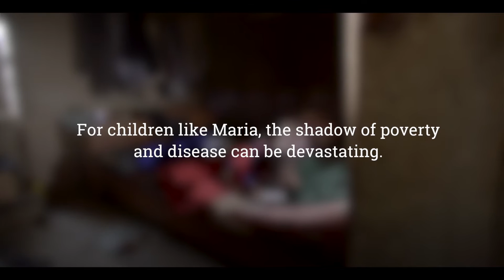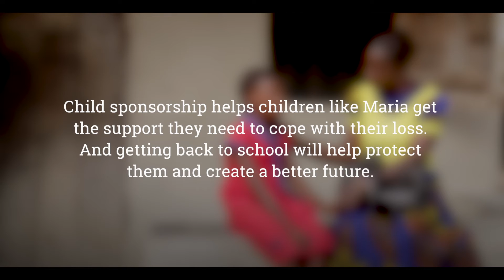Maria's story | Ups and downs of Ebola in Sierra Leone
Nine-year-old Maria lost her brother and parents when the Ebola virus swept through Sierra Leone in 2014. Her sisters survived the epidemic, but they've had to move away to seek medical treatment, leaving Maria all on her own.

Our garden at RHS Chelsea next week reflects life’s ups and downs, and particularly the unpredictability of life for the world’s most vulnerable children.

The heartbreak of losing her parents will always be with Maria but as a World Vision sponsor you can help orphans like her be less afraid of the future. Child sponsorship helps children like Maria get the support they need to cope with their loss. And getting back to school will help protect them and create a better future. The love, care and encouragement of a sponsor can truly bless a child like Maria, helping her live a life free from fear.

To find out more about the gardens and child sponsorship please